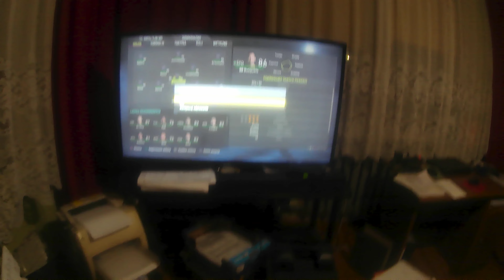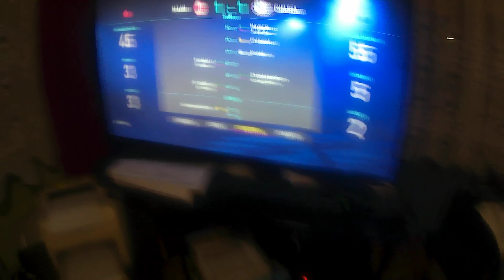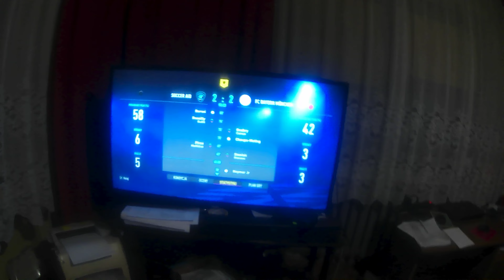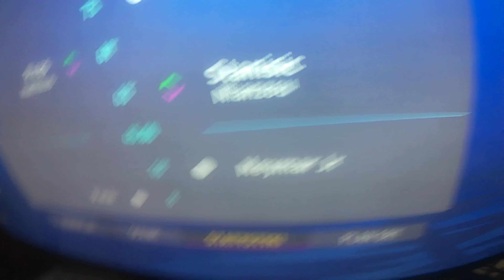2 kolejka Turnieju Psiego Kanału w Fife 22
2 kolejka turnieju Psiego Kanału który ma upamiętnić zniszczoną Fifę 17